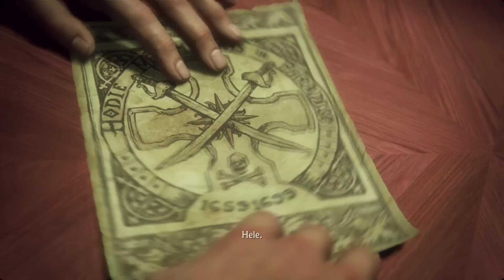Uncharted 4: A Thief's End 5.část CZ Let's Play od MATRIXXXL / 1080p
Uncharted 4  A Thiefs End CZ Lets Play od MATRIXXXL

popis hry:
MINULOST VÁS VŽDY DOŽENE
Příběh se odehrává tři roky po událostech popisovaných v Uncharted 3: Drakes Deception, kdy se Nathan Drake podle všeho rozhodl svět lovců pokladů nadobro opustit. Netrvalo to však dlouho a dobrodružství znovu zaklepalo na jeho dveře... tedy konkrétně Drakeův bratr Sam. Ten jej požádá o pomoc při záchraně svého života.
HONBA ZA POKLADEM
V honbě za dávno ztraceným pokladem kapitána Henryho Averyho se Sam a Drake vydávají hluboko do lesů Madagaskaru najít utopickou pirátskou kolonii Libertalie. Při pátrání po Averyho pokladu prozkoumáte džunglí zarostlé ostrovy, rozlehlá města i zasněžené vrcholky hor. Prostě opět procestujete půlku světa.

MY RIG
MB:   MSI Z97 GAMING 3
CPU: Intel Core i7-4790K @4.4Ghz
GPU: NVIDIA GTX 970
PSU: Seasonic 750w
SDD: OCZ Agility 3 120gb
RAM: Kingston HyperX XMP 8GB (2x4)
HDD: WD Caviar Black - 500GB SATA 6Gb\s
Keyboard: Logitech G710+
Mice: Razer DeathAdder 2013